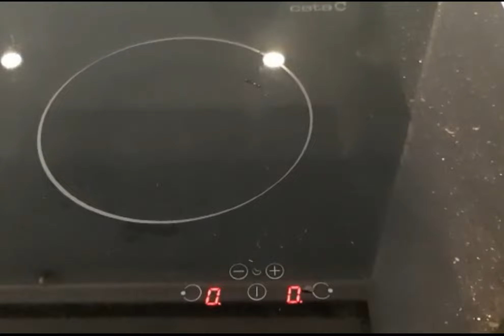HOW TO COOK HEALTHY FOOD AND HOW TO USE SCHOTT CERAN COOKTOP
Enjoying my off day, cooking healthy food even if its my cheat day!.  And showing you all how to use schott ceran cooktop. Enjoy watching,